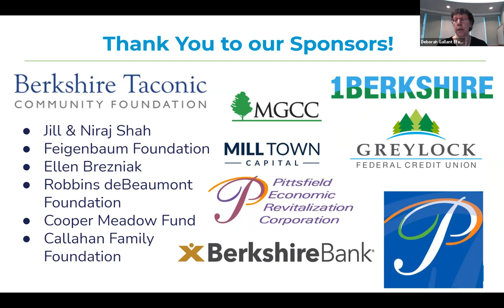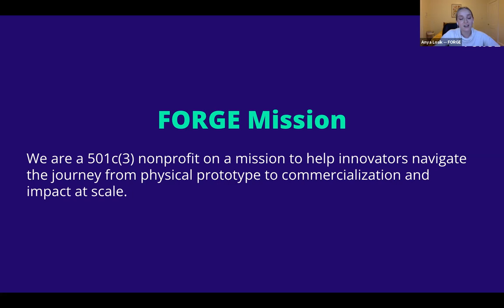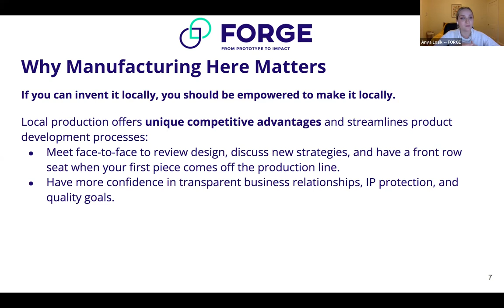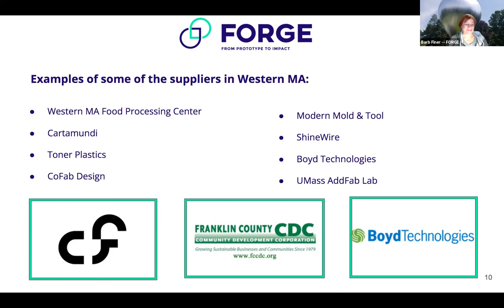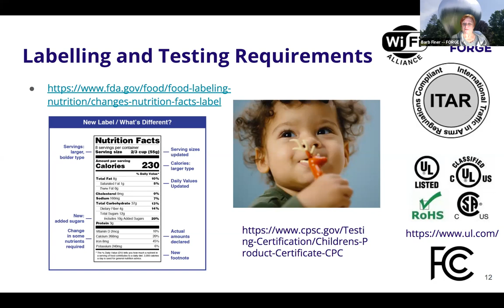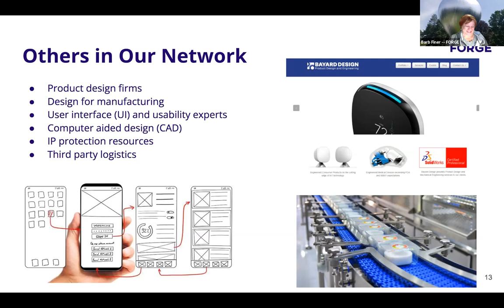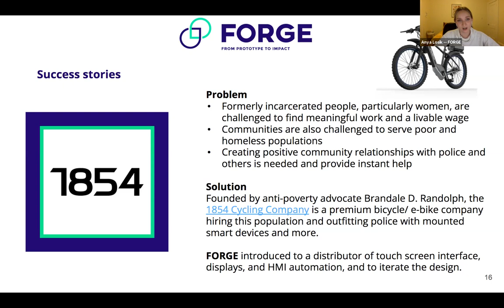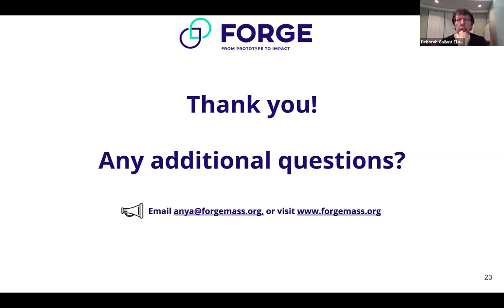Building Your Supply Chain: Thinking Strategically About Making my Products Locally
If you make a product of any kind, you will want to tune in to this important webinar with our colleagues from Forge as they explain what’s involved in every aspect of manufacturing and how their resources may be able to help.